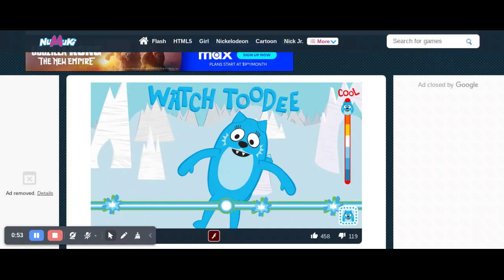Yo Gabba Gabba Toodee's Cool New Dance gameplay